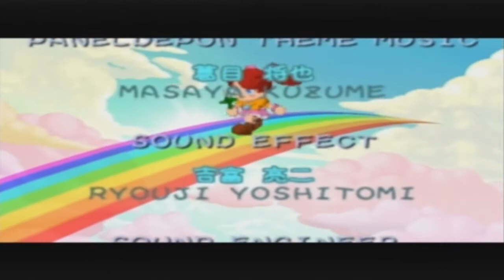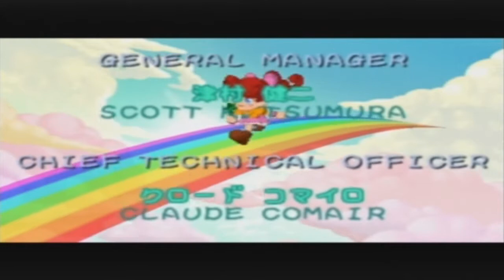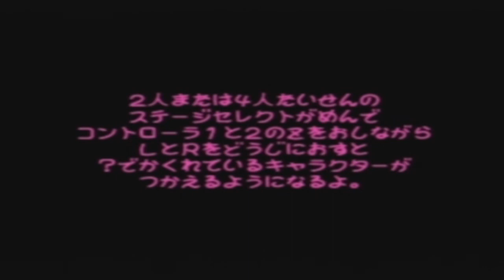NPC Panel De Pon Clear Zone 3D) Last Stage Sanatos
Difficulty set: Hard